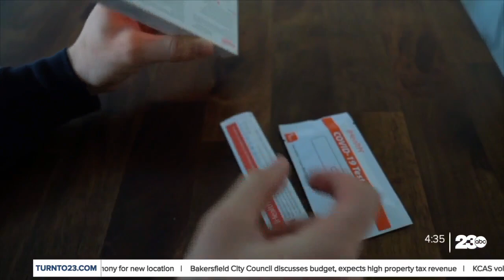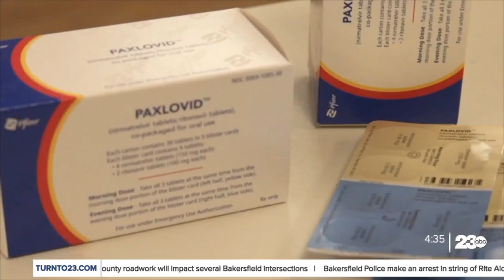COVID-19 emergency ends, bringing sweeping changes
After more than three years, the COVID-19 public health emergency is set to end at 9:00 p.m. Pacific time Thursday. This comes after the federal government chose not to renew it. It means a lot of changes are on the way. What it means for you as it will affect everything from free vaccines and tests to food assistance programs.